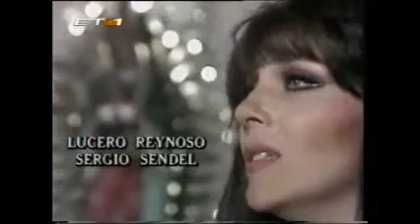Mi pequeña Soledad Capítulo 136_7 (Escenas)